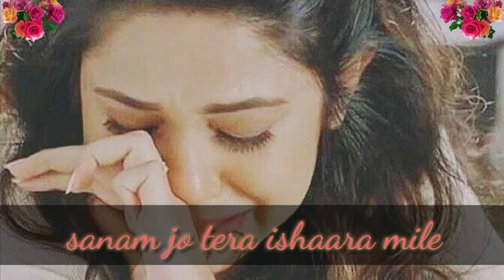Sufi creation uploaded:new 💛🌹heart💔🌹 touching 💔🌹sad 💔🌹Status💔🌹(sanam jo tera ishaara mile)